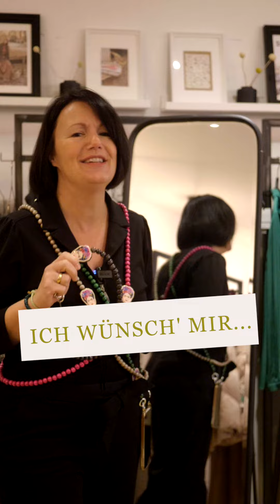stulz Weihnachtskampagne 23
Herzlich Willkommen bei "stulz wünsch Dir was!".
Du findest viele Ideen für Deine Familie, Freunde und Mitarbeiter im Team.
Du bekommst hier einige Ideen vom stulz Team gezeigt, denn wir sind. selbst so begeistert. und wünschen uns viele schöne Dinge!

Viel Spaß beim Schmunzeln!
Dein stulz Team